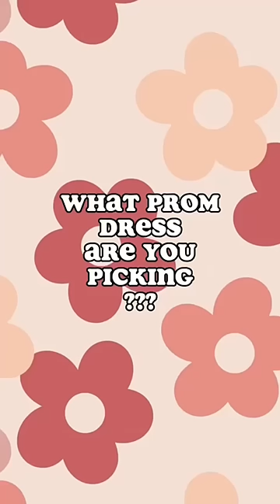Pick a prom dress